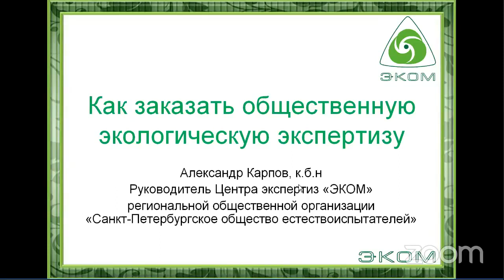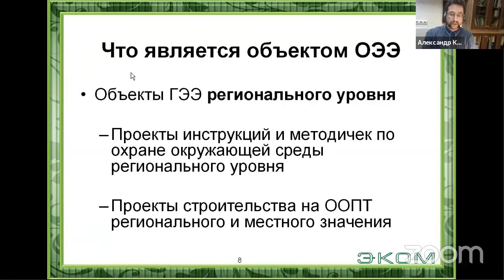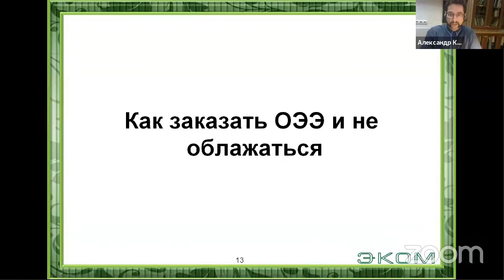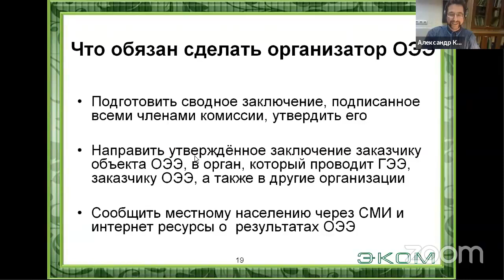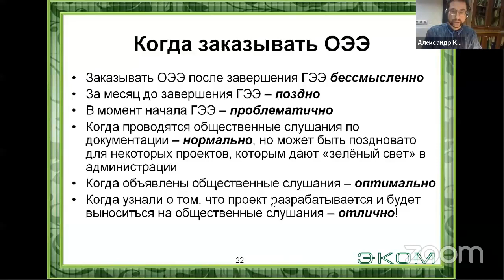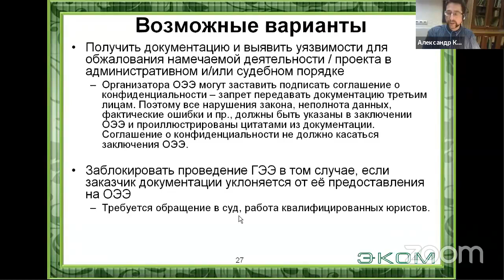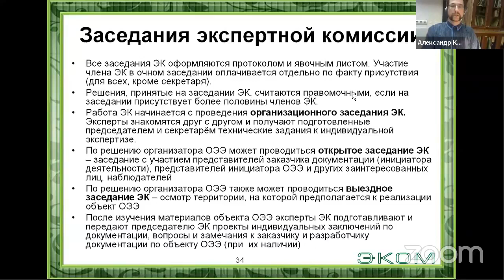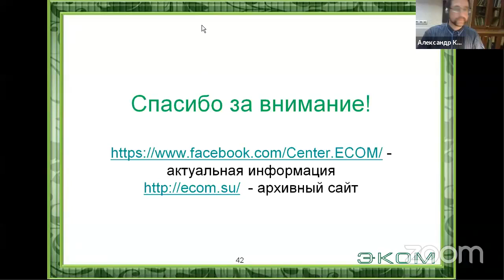Общественная экологическая экспертиза: возможности, организация. А.С.Карпов, ЭКОМ. СПб. 12.10.2018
Вебинар ведёт А.С.Карпов, директор Центра экспертиз ЭКОМ Санкт-Петербургского общества естествоиспытателей, руководитель группы экспертов постоянной комиссии по городскому хозяйству, градостроительству и имущественным вопросам Законодательного собрания Санкт-Петербурга.
Помимо эколого-экспертной работы, он известен тем, что сумел впервые добиться присуждения знаменитого питерского депутата-мракобеса В.В.Милонова к возмещению морального вреда и судебных издержек.